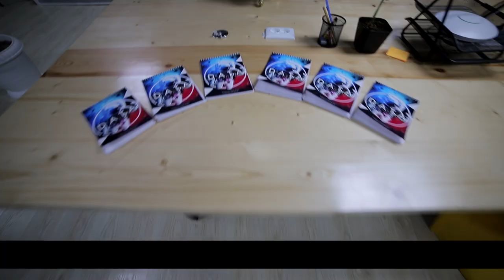"DATA" O'QUV MARKAZIGA EKSKULYUZIV SAYOHAT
Biz lider yoshlarni bir joyga jamlashni maqsad qilganmiz. Sen ham kuchlilar davrasida bo'lishni xohlaysanmi?

Kosmonavtlar parvozga tayyorlaning!

🏆"DATA" - XORAZMDA BIRINCHI INNOVATSION TEXNOLOGIYALAR TA'LIM MARKAZI

O'quv kurslarimiz:
🌐Web dasturlash
💻Video montaj
🏛Arxitektura va dizayn
📱Android ilova yaratish

➡️Moʻljal: Urganch shahri"Hub" kovorking markaz

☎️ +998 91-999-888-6